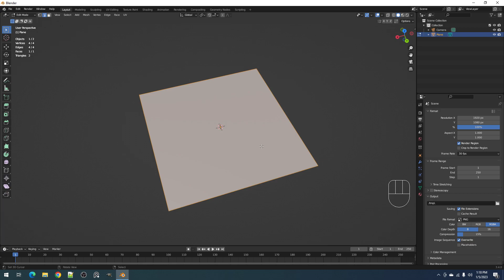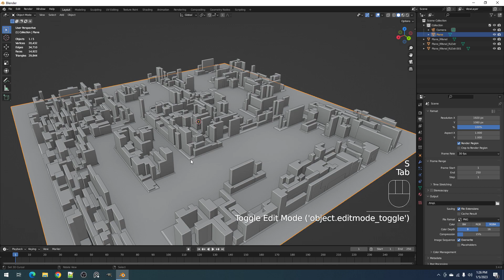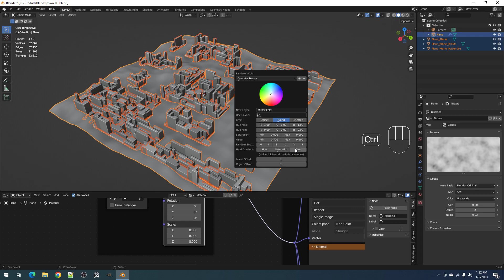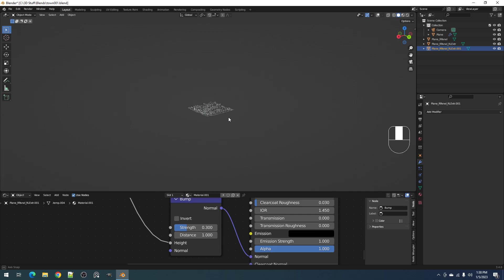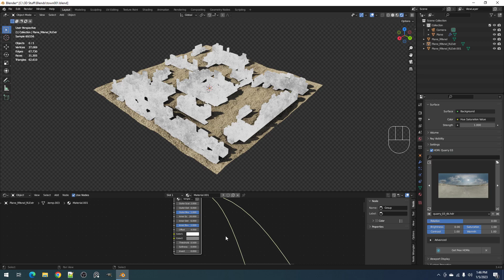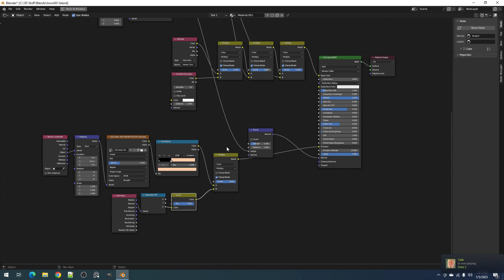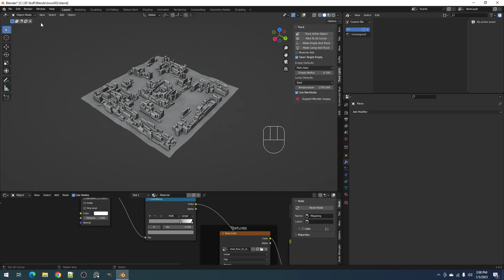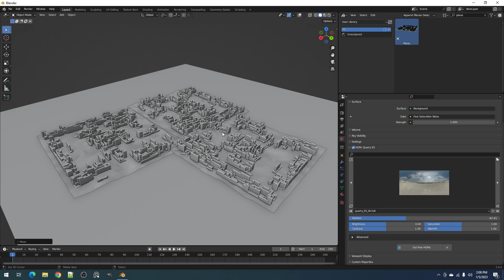Random Flow 51: Town Asset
In this video, I'm going to show how to model a small square town unit to be used as an asset in Blender using the add-ons Random Flow and Creative Flow.